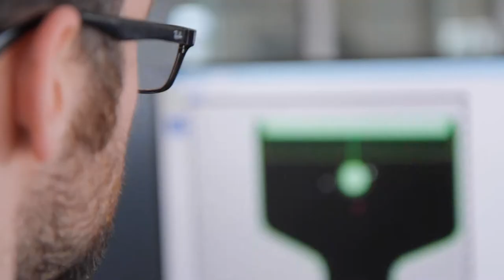Hátækniverkfræði við HR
Sjálfvirk tæki og róbotar er tækni sem er notuð í iðnað og framleiðslu en jafnframt í alls kyns búnað sem við notum í daglegu lífi eins og bifreiðar, heimilistæki, gervilíffæri, stoðtæki og leikföng. Í hátækniverkfræði sameina nemendur viðfangsefni rafmagnsverkfræði og vélaverkfræði og læra hönnun flókins tæknibúnaðar.

[CC-BY-SA] Verkfræðideild, 2019